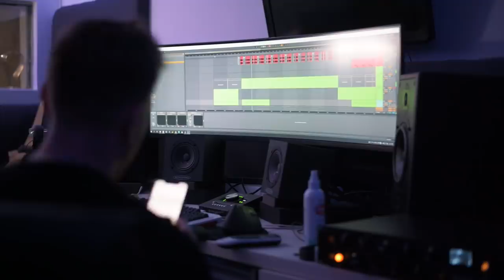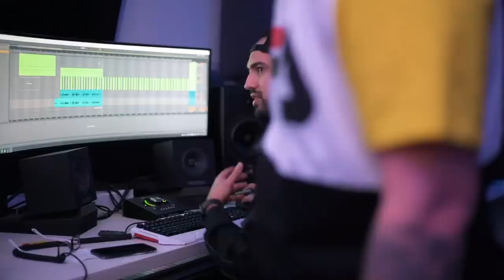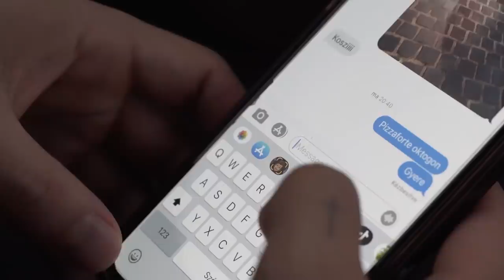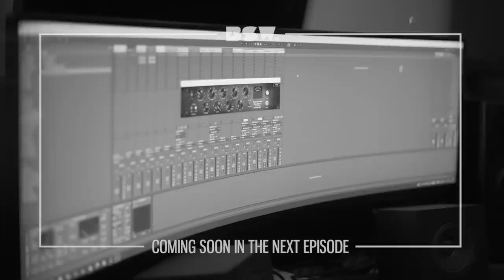BSW - $ELFMAD€ / Mokambo Story (1. rész)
$ELFMAD€ (Filmsorozat)
Mokambo Story (1. rész)

Elindult a BSW - $ELFMAD€ filmsorozatunk. Az első "évad" a MOKAMBO STORY címet kapta, ami a MOKAMBO GANG című dal születését, felvételét, klipforgatását, megjelenését és színpadon való kiteljesedését dolgozza fel. Igyekszünk 2 hetente újabb epizódokkal jelentkezni - aztán majd meglátjuk! :D

Kamera: Márton Raymond, Pál Barnabás, Nagy Bence - és sokan mások.
Interjú: Miskovits Marci
Vágás: Pál Barnabás
Hang utómunka: Péterffy Máté

Támogatók: DRK, Pizzaforte, BURN

Köszi mindenkinek aki hozzátett a filmhez!